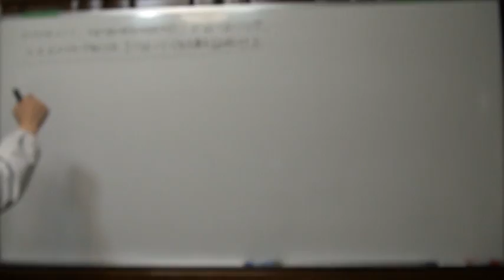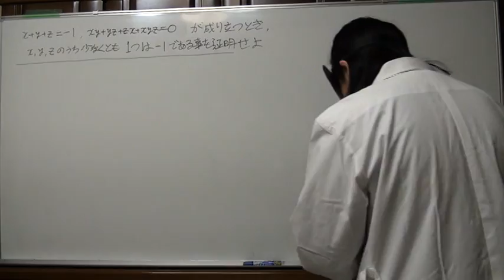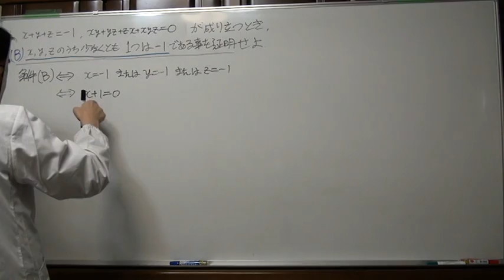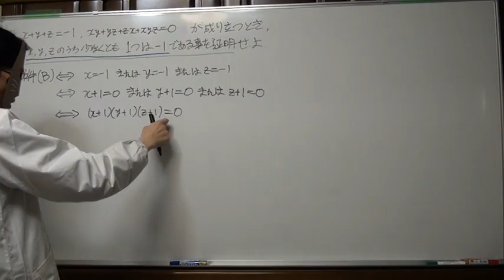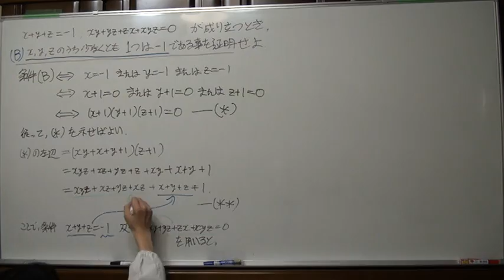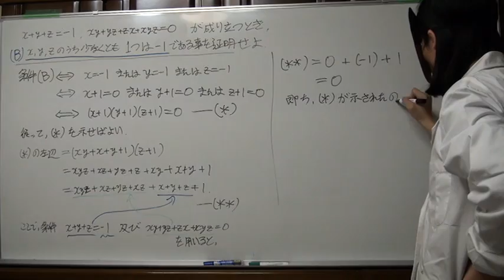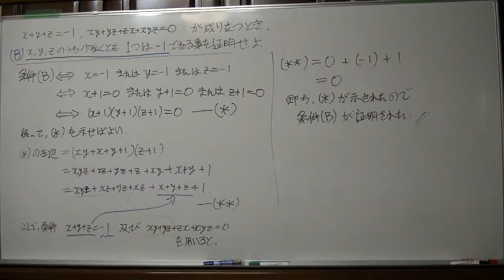等式の証明6(1)